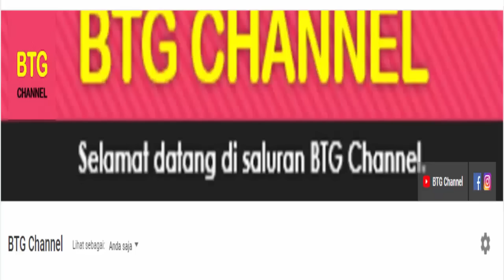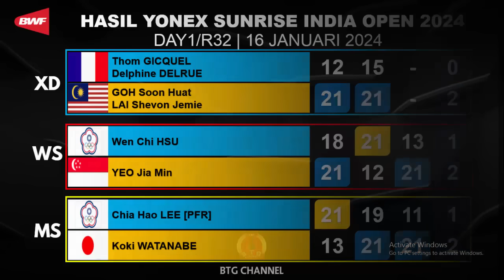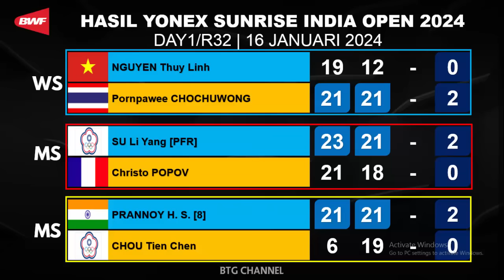Hasil India Open 2024 Hari ini Day 1: CHOU Tien C Kalah, Jorji ke R16 |India Open 2024 Badminton R32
Hasil India Open 2024, Hasil India Open 2024 Hari ini Day 1 atau di babak 32 besar yang sudah selesai di gelar hari ini. Yonex Sunrise India Open 2024 merupakan turnamen BWF super 750 yang berlangsung di New Dehli India pada 16 sampai 21 januari 2024 dengan merebutkan total hadiah 850.000 USD.
Tim bulutangkis indonesia mengirimkan beberapa wakil untuk berlaga di turnamen bwf super 750 ini.
Berikut untuk Hasil India Open 2024, atau Hasil India Open 2024 Hari ini Day 1 atau di babak 32 besar serta drawing india open 2024 R32.

इंडिया ओपन 2024, इंडिया ओपन 2024 शेड्यूल, इंडिया ओपन 2024 परिणाम, 2024 年印度公开赛, 2024 年印度公开赛日程, 2024 年印度公开赛结果